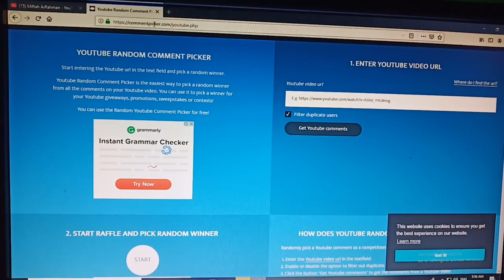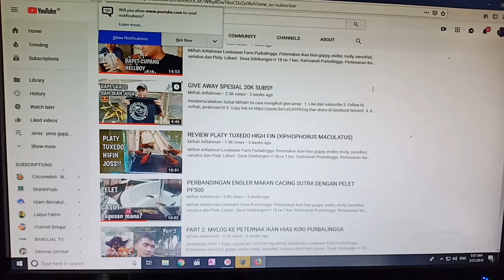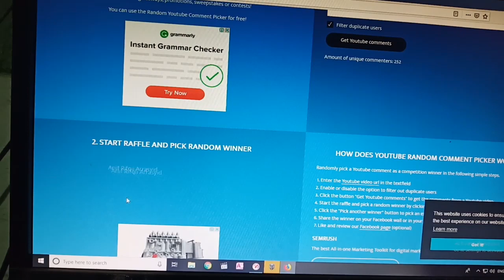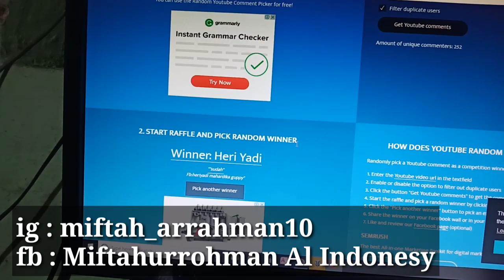PENGUMUNAN GIVE AWAY KAOS DAN IKAN KEREN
Pengumuman give away.
Pemenang 1 dapat kaos dan 2 pasang full gold
Pemenang 2 dapat kaos dan 2 pasang phoenix
Pemenang 3 dapat kaos dan yellow jacket tiger